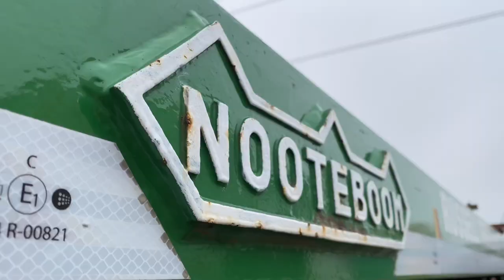Wheelers Transport S730 Showcase #2 - Scania S730 V8 + Nooteboom Extendable Trailer